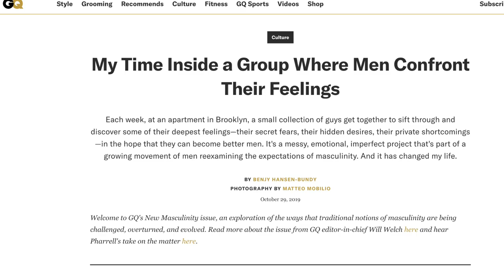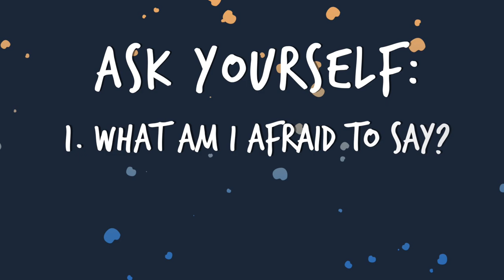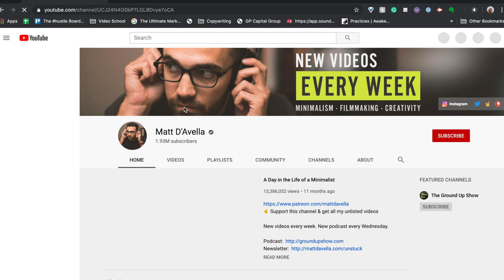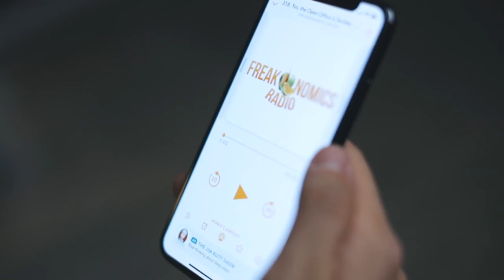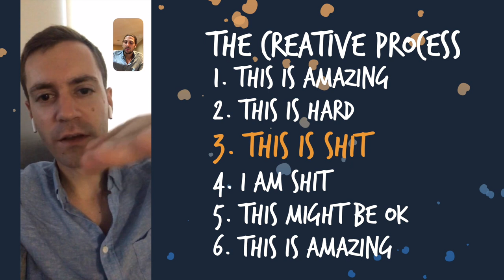How To Be A Man ft. Dan Doty of Evryman (Not what you think)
This video has been a whirlwind. Nothing was what I was expecting.

From the moment this idea was birthed, to the moment this video was uploaded, nothing was constant.

I started this video thinking it was going to be about how men are taught not to feel their emotions. I also assumed that since I think of myself as a fairly in-tune modern guy, that I would not learn much and end up mostly teaching other men how to do this.

Oh how wrong I was.

Instead, I went on my own journey that I never saw coming.

I hope you find value in this.